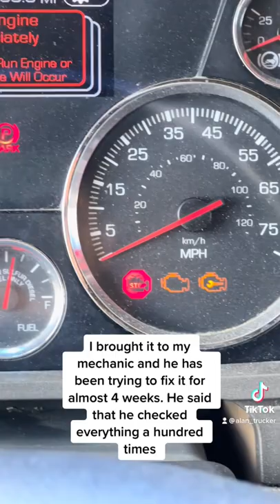🔧SPENT 1 MONTH TRYING TO FIX THE TRUCK🪛